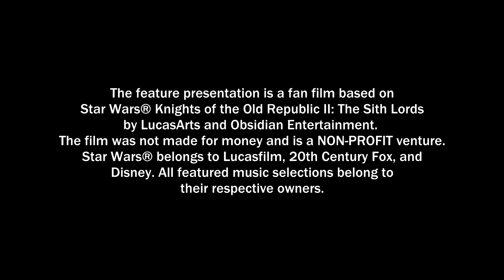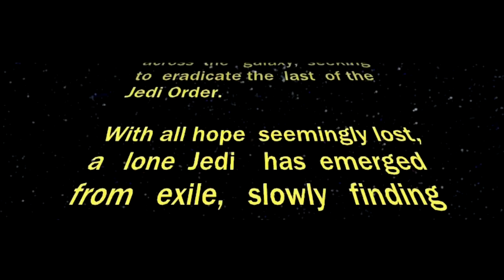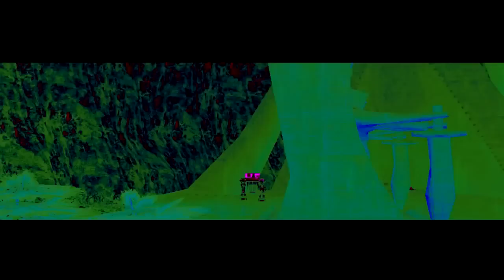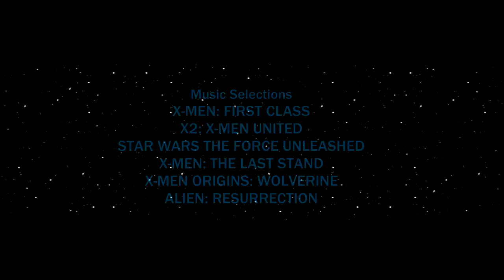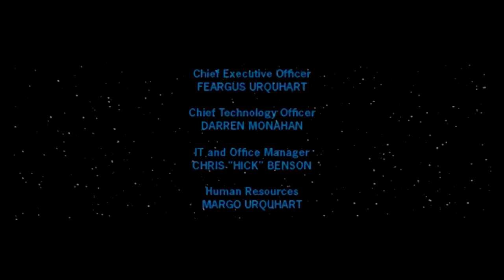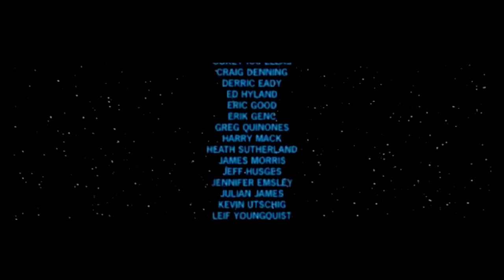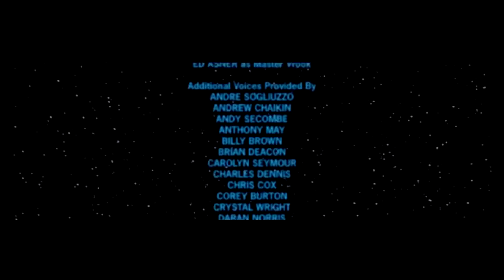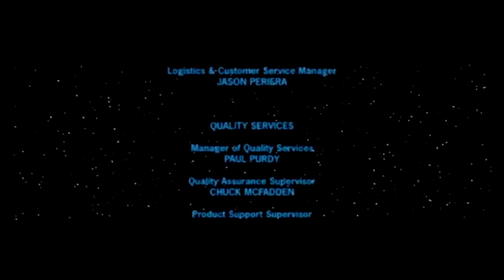Star Wars Knights of the Old Republic 2: Episode V: Hunger For the Force - Full Movie (Re-Upload)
Yceman Productions proudly presents this fan film based on
Star Wars® Knights of the Old Republic II: The Sith Lords.
The film was not made for money and is a NON-PROFIT venture.
Obsidian Entertainment. Star Wars® belongs to
Lucasfilm, 20th Century Fox, and Disney.

as indicated in the end credits.

This film was made out of pure enjoyment for Star Wars® to give
fans of this era a chance to experience the KOTOR video games
in an exciting new way, without having to play the game.

I DO NOT OWN OR CLAIM CREDIT FOR ANY CONTENT HEREIN